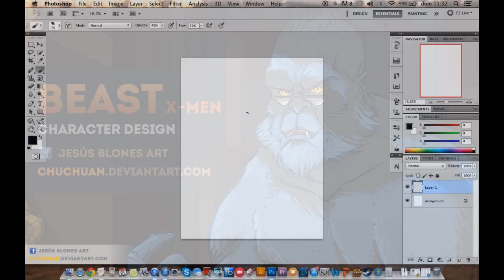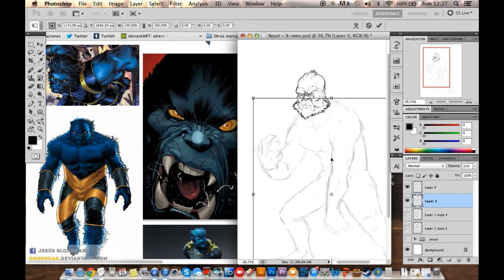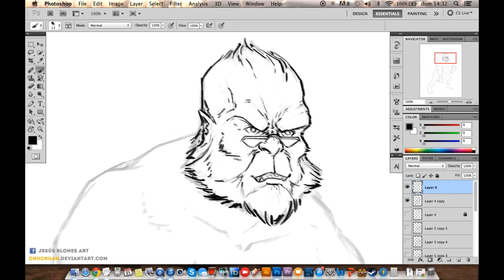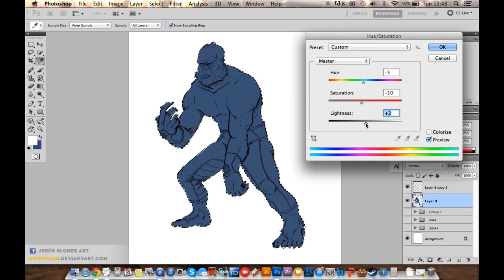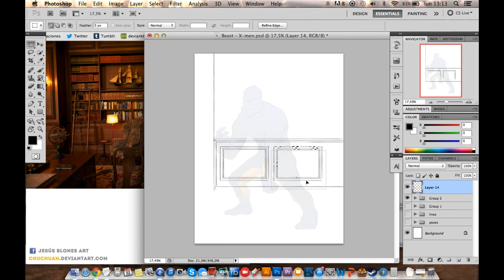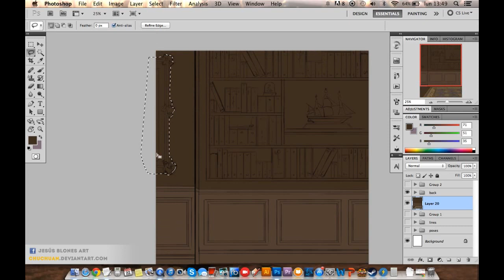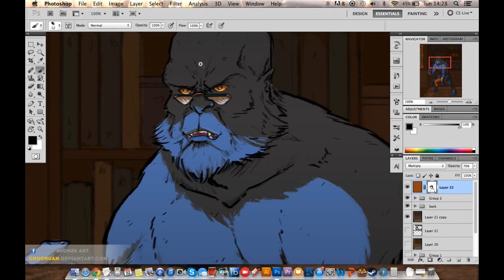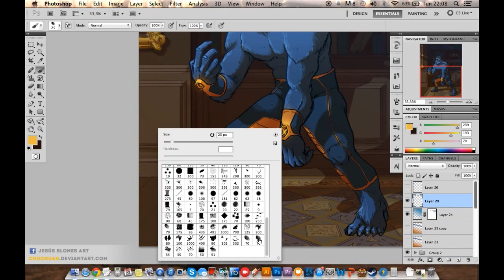Character Design Process: Beast from X-Men - Concept Art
Another take on the X-Men redesign series I'm making!
Beast always was really cool, at least for me, so I try to show his strength and wisdom, hope you like it!